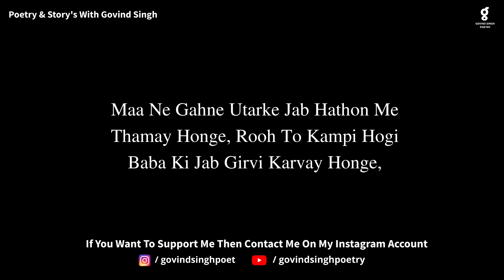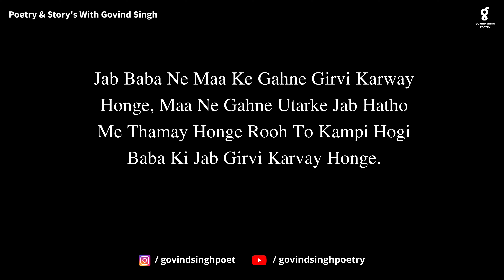Poetry on mom dad❤️ | mom dad poetry status | Emotional poetry on mom dad By Govind Singh Poetry